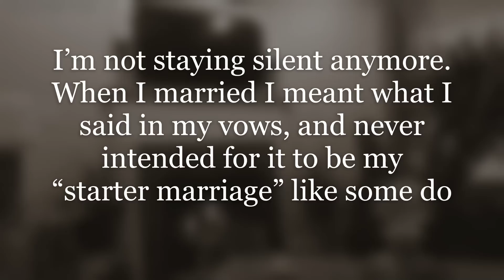Ex Wife Regrets Cheating On Perfect Husband, I Messed Up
Today's story is an ex wife regretting her decision to be disloyal to her husband and date another man. She left the entire family and misses her old lifestyle.

00:00 - Ex Wife Regrets Cheating On Perfect Husband, I Messed Up

00:28 - Intro

00:44 - Story 1 Begins

14:00 - Story 2 Begins